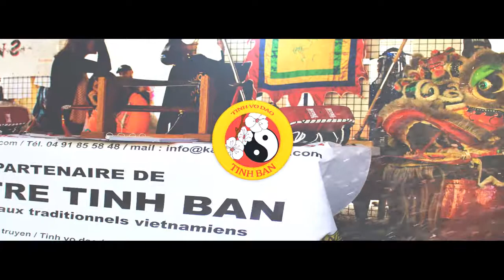DÉMONSTRATION JOURNÉE DES ASSOCIATIONS - EYRAGUES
Démonstration du centre Tinh Ban pour la journée des associations d'Eyragues.